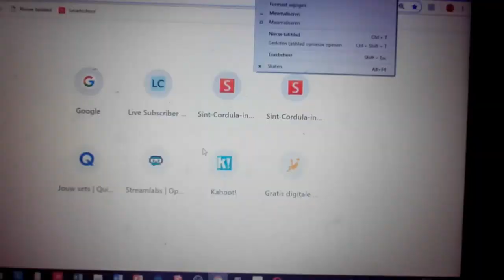150 abonnees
SHAREfactory™